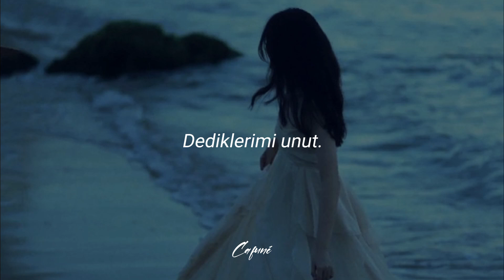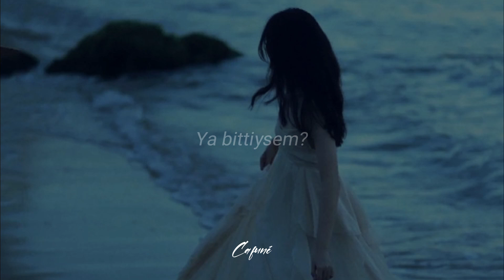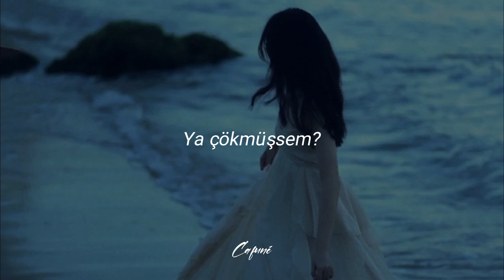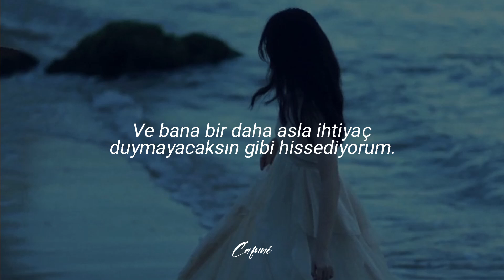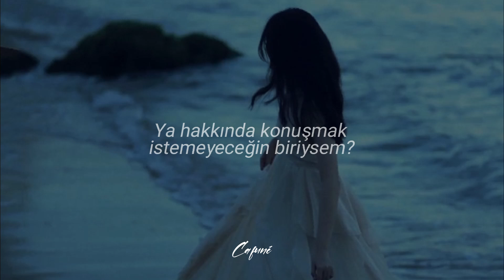neyim şimdi ben?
Şarkı : Harry Styles - Falling ( Slowed)

Bu şarkıyı sanırım ikimiz de birbirimizden habersiz bir şekilde bizim şarkımız yapmışız. Daha birkaç gün önce fark ettim. Yazdığım bir hikayede, senle benim olduğum bir hikayenin şarkısıydı bu. Sonra sen birkaç ay sonra benzer hikayeyi yazıp şarkıyla birlikte paylaşmışsın. Sanırım ikimiz de bizi bekleyen sonun farkındayız. Aynı cümleleri kurmuşuz. "Bana geldiğin için teşekkür ederim." Umarım sadece yazdığımız kağıtlarda kalmaz bu söz. Ne desem bilemiyorum. Belki de sadece tesadüftür. Tanrı sana ne kadar çok gelmek istediğimi biliyor ya...Pes etmek istediğimi söylediğimde çıkardı önüme bunları. Daha doğrusu önceden sadece bakıp geçtiğim şeyleri görmemi sağladı birden. Ne buna bir tesadüf diyebiliyorum ne de birbirimizden haberimiz var diyebiliyorum. Ne olduğunu sana sormayı bekleyeceğim. O zamana kadar beklersin umarım beni. O zamana kadar belki yüzlerce kez dinlediğim şarkıyı bizim şarkımız olarak dinlemek istiyorum.

lyrics :

And there's no one to blame
But the drink in my wandering hands
And I can't take it back
I can't unpack the baggage you left
I'm falling again, I'm falling again, I'm falling
What if I'm down?
What if I'm out?
What if I'm someone you won't talk about?
You said you care
And you missed me too
And the coffee's out
At the Beachwood Cafe